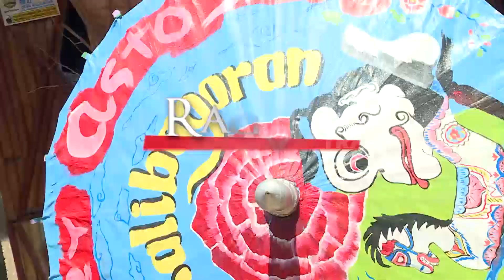Cantiknya Payung Geulis Dari Tasikmalaya | RAGAM INDONESIA (08/09/21)